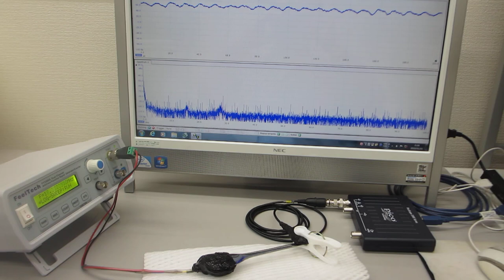超音波プローブの音響特性に基づいた、発振制御実験（スイープ発振条件の最適化技術）